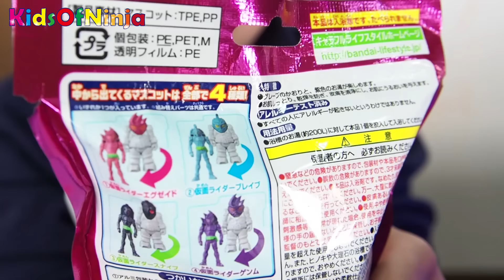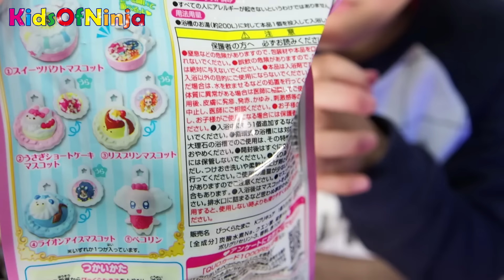【寸劇】びっくらたまご エグゼイド キュウレンジャー プリキュアアラモード Super Hero Surprise Bath Balls Toy Kids Playing Video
【寸劇】びっくらたまご、仮面ライダーエグゼイド、宇宙戦隊キュウレンジャー、プリキュアアラモードを溶かして遊びました♪ 今回はおとちゃんが水槽の中を泳ぐよ♪
TV Super Hero Kamen Rider Ex-Aid, Kyuranger (Space Squadron Nine Ranger) and Precure A la mode Surprise Bath Balls Toy Kids Playing Video!
❤ ごっこ遊び＆おままごと キッズ動画はこちら ❤
水遊び ごっこ遊び ばいきんまん びっくらたまご スター・ウォーズ R2-D2 Surprise Bath Balls Toy Kids Playing Video

❤ Please choose [Language: English] on the bottom of the page for English translation!

❤ おすすめキッズ動画だよ ❤
いちご ケーキ 作ってみた♪ クッキング ごっこ遊び Kids Making Strawberry Cake Pretend Play

子供とお出かけ 遊びいっぱい♪ ボールプール スライダー ままごと Kid is... そうちゃん☆おとちゃん